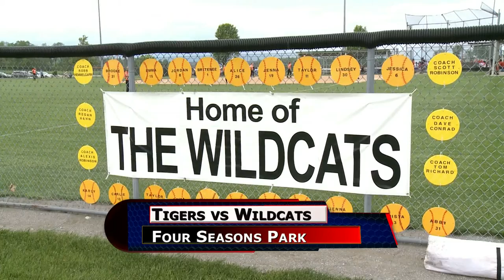Waynesfield Goshen vs Minster Girls Softball